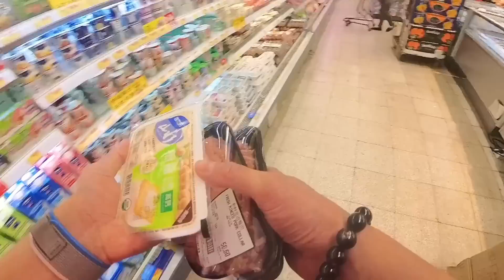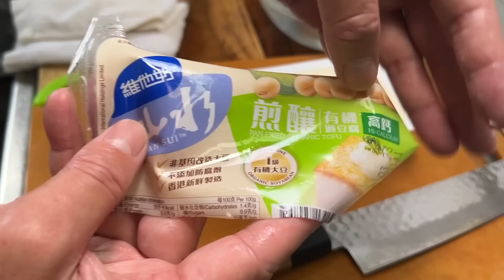唔使15分鐘搞掂👍🏻醒胃美味💯😋補鈣富營🦷💪🏼老少咸宜👨‍👩‍👧‍👧粒粒豬肉不鞋口要點⭐️豆味健康豆腐推介⭐️Cc字幕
麵豉醬、磨豉醬、柱侯醬同基礎
為什麼是黃豆呢？

「首先，黃豆可算是豆類中蛋白質含量最高的；在古時，也是平民買得起的食材。」有75年歷史的本地老字號悅和醬園第三代龐中衡（Jack）解釋：「其次，黃豆基礎的醬料跟釀造豉油，有莫大關係。」一切就由釀造豉油說起。

「先將黃豆煮大約2個多小時，煮到剛熟便撈起；接着要『撈簧』，即是將黃豆跟麵粉、發酵用的菌種『米麴菌』撈勻，然後置於一盤一盤的竹篩，在廠房內第一次發酵。」發酵1至3日後，將簧轉移至不鏽鋼桶內，再加入澳洲海鹽水，繼而便兵分兩路。「我們會將簧分成兩種，第二次發酵，一種會留在廠房內發酵1個月，稱為『麵豉簧』；另一種叫做『水簧』，會移至天台，經過6個月（冬天日照時間短，或需時7、8個月）生曬後，便釀製成豉油。」這時候，便可抽取出第一浸豉味最濃、色澤最深的頭抽，再抽第2、3、4浸，經加工煮製成其他生抽、老抽等。

喜歡影片記得分享給更多朋友認識😀

「因為沒有曬過太陽，所以麵豉簧仍然維1持它原來的色澤，聞起來也不及豉渣般香。」如果依照Jack之前所講，豉渣已經可以做醬，何以醬園要發酵兩種簧呢？「麵豉簧是我們品牌為製作不同醬料而專門發酵的材料，重點在於營養價值比豉渣高。因為麵豉簧在室內發酵1個月後便會放走鹽水馬上使用，不像水簧般再浸第2、3、4次，所以大部分蛋白質仍然保留在黃豆裏。而豉渣的營養已經傾注於豉油裏，用來做醬料，好像是賣些沒有營養的東西，那不是騙人嗎？」於是，醬園取兩者的優點，把具備色香味的豉渣，和營養滿滿的麵豉簧，二合一製成各式好味醬料。

💁🏻‍♂️認識更多 養顏 養生 保健湯水🍵

豉渣、麵豉簧 依色味調比例
根據醬園官網資料，有黃豆成分的粵式醬料，包括：甜麵豉、原油磨豉、柱侯醬及海鮮醬。「我們會按各醬料需要的味道、顏色，來調整豉渣和麵豉簧的比例。譬如甜麵豉，因為醬料本身屬鮮色，便要用較多麵豉簧來煮；而它通常用來蒸魚、排骨，蒸出來還會見到有一粒粒豆，所以不需磨滑，保持黃豆的原貌。深色醬料如磨豉醬、柱侯醬，一般用來醃、燜，燜煮的菜式偏深色，所以豉渣的比例就多一些；而燜煮多數用滑身無顆粒的醬，所以碎麵豉的磨豉醬會比甜麵豉更合適。

豉油副產品「豉渣」 升級製醬

訪問當日，Jack特地從上水古洞廠房帶來曬了幾個月日光浴至一身黝黑、再經抽取豉油後剩下來所謂下欄的「豉渣」。瓶蓋打開，幽幽的豉味飄散出來，黑色的豉渣乍看像豆豉醬。「在日曬過程中，黃豆中的糖分、麵粉，會因加熱而產生化學作用，水簧由淺色變成黑色。」以為豉渣已經壽終正寢？其實還可以upcycling。「以前的人會將豉渣拿去餵豬，後來發現原來加入其他配料，如糖、蒜頭、辣椒，便可以調配出不同的醬料。」他還帶來另一瓶灰黃色的豆，就是麵豉簧。

至於海鮮醬相對磨豉醬淺色，豉渣的比例就可以少一點；成分還有蒜頭、糖，吃起來帶甜又有蒜香味，可做醃料，也可當蘸醬，以前通常用來蘸海鮮，例如東風螺，現在通常蘸片皮鴨、乳豬，甚至煮雞煲。」Jack 強調，「這種混合可以做到就算不添加色素，也有黃豆天然顏色和香味的效果」。

隨着飲食文化轉變，世人慢慢又研發出更多不同口味，以至無添加成分的醬料。大學修讀酒店管理的Jack認為，「最初有醬料的出現，其實源於人們不想浪費的心態，於是物盡其用。而粵式醬料素來古靈精怪，這種醬配這個菜式，那種醬用在那個菜式，皆因廣東人飲食文化多元」。

資訊來源：明報

悅和醬園
地址：荃灣街市街33號地下

文：陸悅

編輯：梁小玲